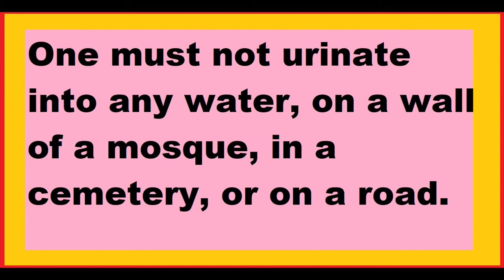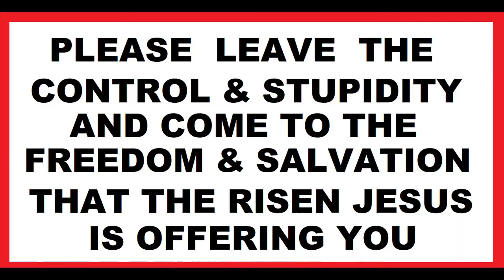Islamic toilet etiquette - the wisdom of muhammad from islamic hadiths. Speakers corner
Islamic sources are used for this video.